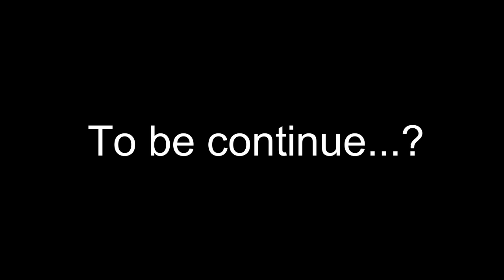[ My new high school #1 - Animatic Serie - Kora & Chia ]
Hola!!! 🌸🌸🌸

Hoy os traigo el primer capitulo de una posible serie! 💛
Las protagonistas son Kora y su gatita Chia. 👧🏻🐱

Kora es una niña tímida que ha tenido que mudarse a un nuevo instituto porque sus padres tienen un nuevo trabajo el cual esta muy lejos de su ciudad anterior. 🏠🚗
Mientras tanto Chia es una gatita muy cariñosa y dormilona, y le encanta jugar con Kora. 😺💤

Si queréis que continué con la serie dadme vuestro apoyo! U3U 💕
Ah! Y de paso os dejo mis redes! owo

Jsjsjs, eso es todo! Bye!!! :3

Hello!!! 🌸🌸🌸

Today I bring you the first chapter of a possible series! 💛
The protagonists are Kora and her kitten Chia.  👧🏻🐱

Kora is a shy girl who has had to move to a new high school because her parents have a new job which is far from her previous city. 🏠🚗
Meanwhile, Chia is a very affectionate and sleepy kitten, and she loves to play with Kora. 😺💤

If you want me to continue with the series give me your support! U3U 💕
Ah! And in passing I leave my networks! owo

That's all! Bye!!! :3